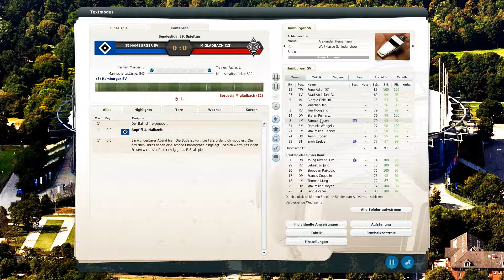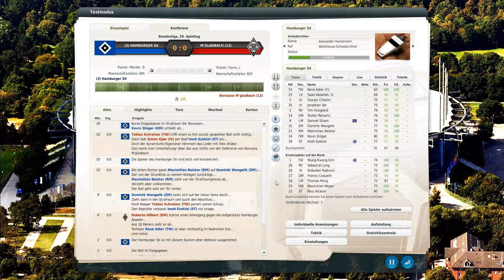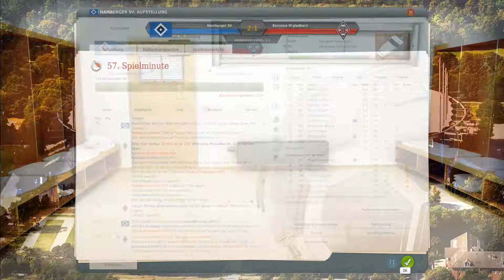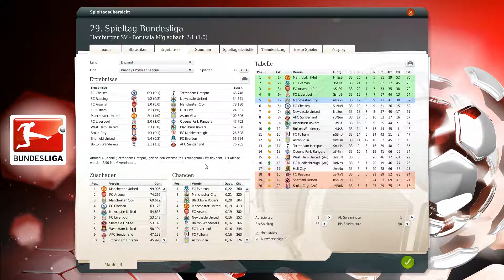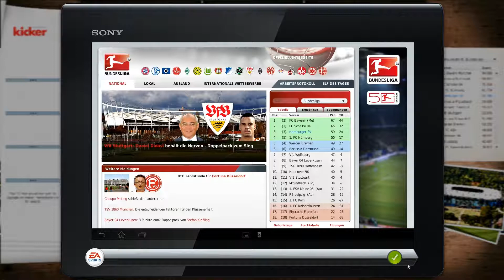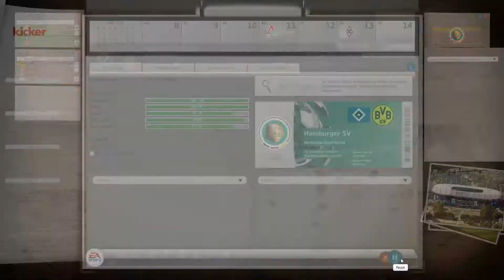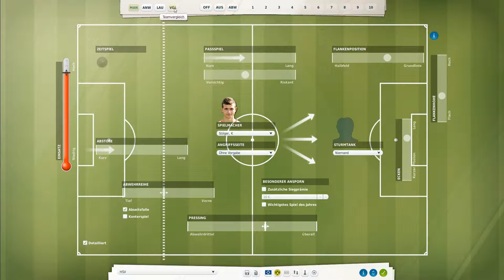Let's Play Fußball Manager 13 - #544 Bundesliga 29. Spieltag - Borussia M'gladbach | ᴴᴰ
• Die nun anstehende Saison 2018/19 wird für uns eine Art Abschiedstournee. Wir führten in zwei Jahren das Mittelfeldteam FC Everton zu einem Titelaspiranten in der Premier League, und nun führt unser Weg zurück zu den Wurzeln: die Bundesliga. Was hält die neue und damit letzte Spielzeit mit dem Hamburger SV nun für uns bereit? •